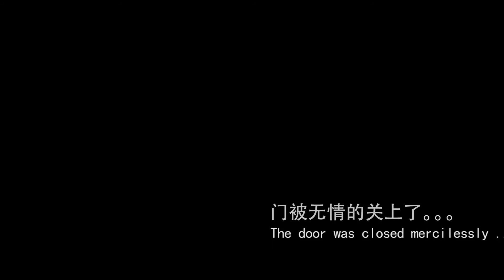Mastering China: Have no fear, delivery girl Oyka is here!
Before you take a bite of your takeout order, know that a lot of blood, sweat and tears went into getting it there on time. Sound appetizing? Then join rookie delivery girl Oyka as she battles to fill the hungry tummies of the big city!